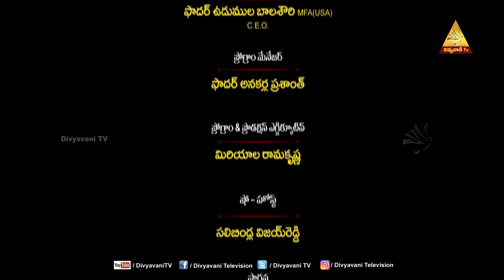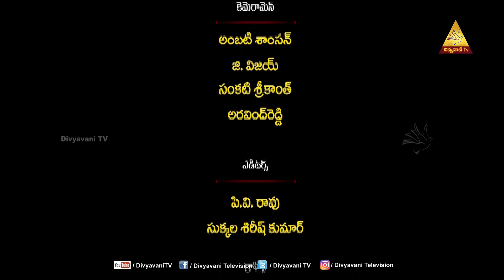KRISTE PUNADIGA | EPISODE 54 | 22 MAY 2023 | FRIDAY | DIVYAVANI TV